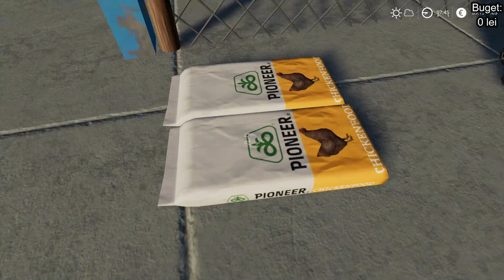Ferma lui nea' Doru [Ep2]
Videoului:284

-Dacă îți place ceea ce fac nu uita, te rog să te abonezi, să dai un 👍 și un share să vadă și  prietenii tăi!
                                                      - Mulțumesc!

M  O  D  U  R  I

Celelalte moduri secundare le găsiți pe site-ul oficial de moduri pentru Fs19!

Joc:Farming Simulator 19